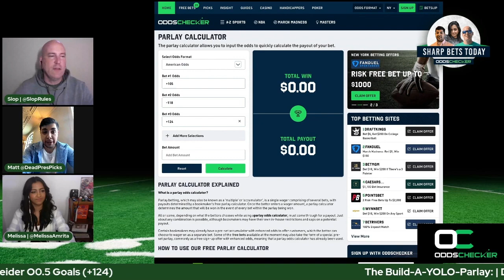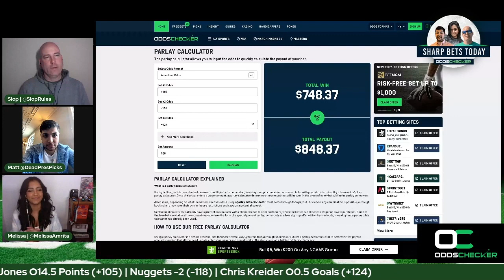Friday's Best Bets of the Day | NBA & NHL | Sharp Bets Today (4/1/22)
Kick off your weekend and the month of April with Matt, Slop and Melissa, as they break down their favorite picks for tonight.